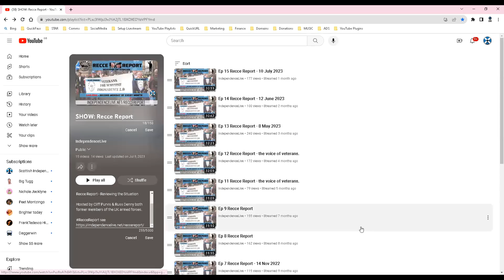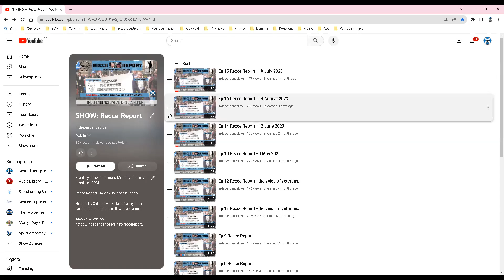YouTube PlayList Quick Help - add, remove and move videos.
00:00:04 Add video to playlist, method1 - scroll select.

00:00:27 Remove video from playlist.

00:00:35 Add video to playlist, method2 - search.

00:01:05 Move videos in playlist.

INDEPENDENCE LIVE - TELLING SCOTLAND'S STORY SINCE 2013